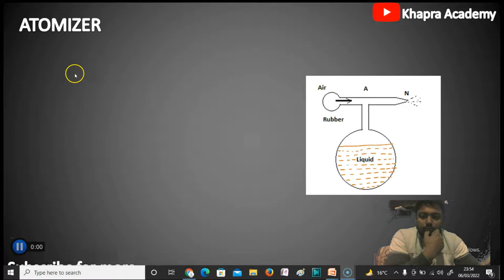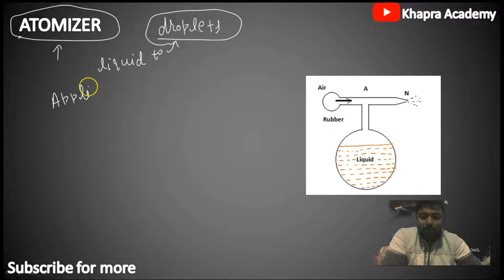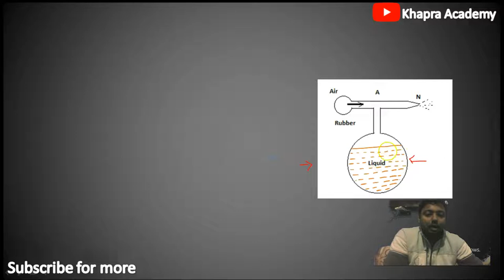Atomizer or sprayer class 11 || application of Bernoulli's principle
Hi, I am Prince Khapra.
i made videos on topics of physics.
video lectures of physics for class 11 and class 12 are available on my youtube channel.

working of atomizer

Amazon store